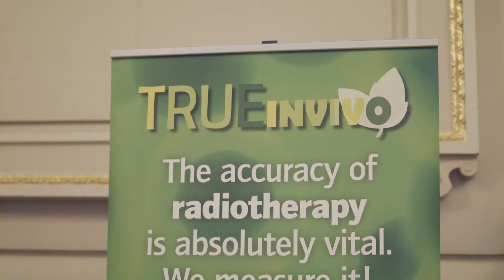Accelerating Growth Investment Showcase 2019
Running for the past 15 years, SETsquared’s Investment Showcase has become a huge success; attracting hundreds of investors, seasoned entrepreneurs, corporate investors and VCs, all looking to invest in companies with the potential to become the tech giants of tomorrow. Already, the total raised by companies who have previously participated exceeds £100m. This video was filmed during the 2018 Accelerating Growth Showcase and features Dr Mitra Najafi, Pplus Skin Care Ltd talking about the event.

Our Accelerating Growth Investment Showcase offers technology start-ups an unrivalled opportunity to raise investment to take your business to the next level.